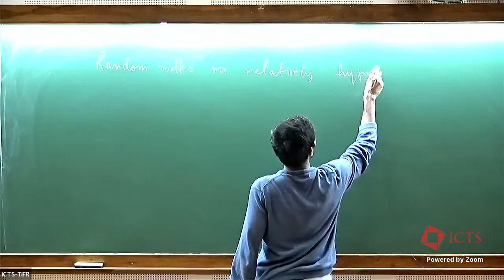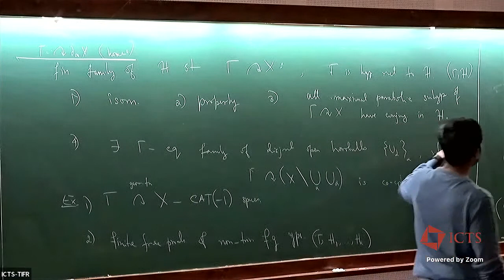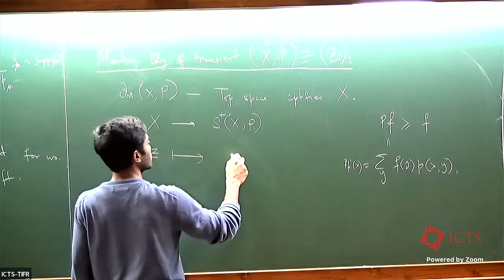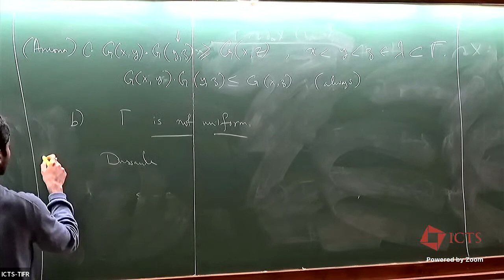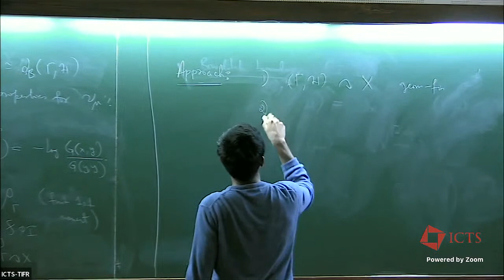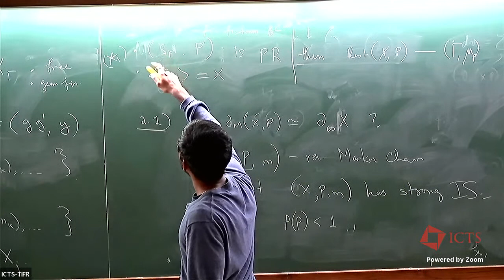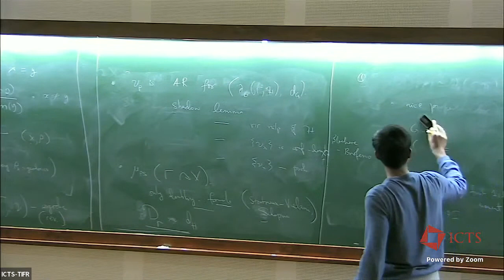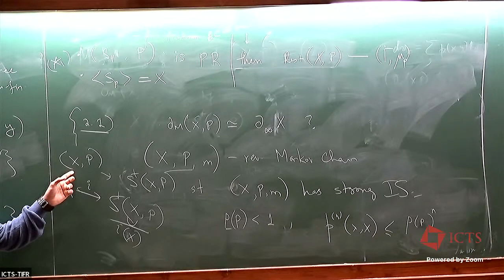Martin Boundaries of Random Walks on Relatively Hyperbolic Groups by Debanjan Nandi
PROGRAM : ERGODIC THEORY AND DYNAMICAL SYSTEMS (HYBRID)

ORGANIZERS : C. S. Aravinda (TIFR-CAM, Bengaluru), Anish Ghosh (TIFR, Mumbai) and Riddhi Shah (JNU, New Delhi)

The programme will have an emphasis on the many recent exciting breakthroughs in the ergodic theory of group actions on homogeneous spaces. This subject, which also goes by the name "homogeneous dynamics" has seen dramatic advances in the last few decades. Homogeneous dynamics comprises the study of group actions on homogeneous spaces of Lie groups. The dynamics of these actions are extremely rich and have surprising connections to diverse parts of mathematics. An early example of such a connection is Margulis's proof of the long standing conjecture of Oppenheim regarding values taken by quadratic forms at integer points. The programme will feature mini courses as well as research level talks exploring recent advances in homogeneous dynamics and their connections to number theory and geometry. India has a strong tradition in this area and the programme will provide an occasion to celebrate the fundamental contributions of S. G. Dani, a pioneer in the subject who turns 75 this year. Young mathematicians, especially those  with an interest in these areas are encouraged to apply.

0:00:00 Martin Boundaries of Random Walks on Relatively Hyperbolic Groups
0:00:19 Introduction to the Speaker
0:02:20 Definition (RH)
0:05:41 Example
0:11:07 Bowditch boundary
0:12:43 Random walks
0:16:18 Martin boundary of transient (X, P) = (Zi)i
0:24:00 Ancona
0:28:32 Lyons and Sullivan
0:29:21 Kaimmanorich
0:30:06 Bollman - Ledrappier
0:31:53 Question
0:34:25 Approach
0:35:58 Groves - Manning graphs
0:56:41 Q&A